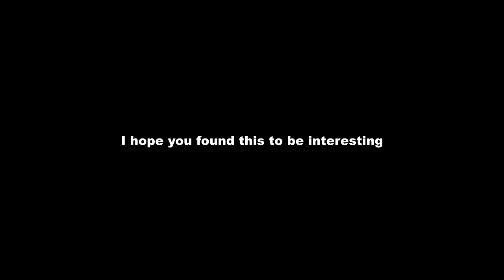Adventures with Fuel Transfer, Part 2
This video is a sequel to my earlier video titled, "Adventures with Fuel Transfer and the Fill-Rite FR112 Pump". Here, I make some improvements to my home-made fuel transfer rig, and also resolve two problems with the Fill-Rite FR112 pump that I mentioned in the earlier video (specifically the lower than expected flow rate and the non-rotating crank handle).

I also experiment with straightening curved sections of vinyl and/or PVC plastic tubing.